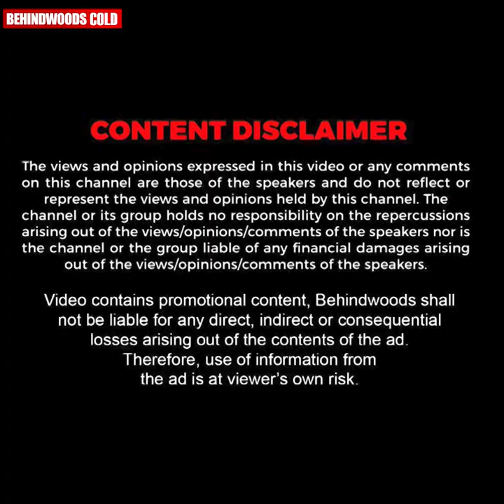ഇവൾക്ക് ബുദ്ധിയില്ലാത്തതിന് എന്നെ പറഞ്ഞിട്ട് കാര്യമില്ല 😂😂😂| Athmiya Trolls Anchor